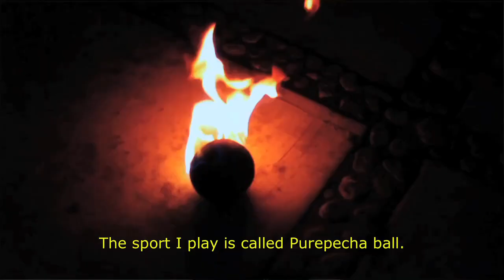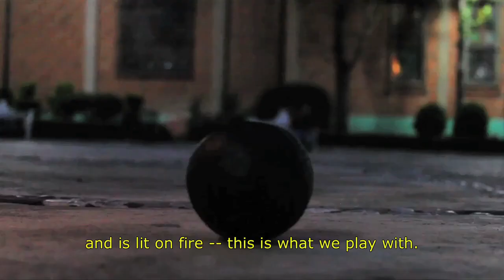Ancient Fire Hockey Makes a Comeback in Mexico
An ancient sport where players hit flaming balls with sticks in the dark of night is making a comeback in Mexico.

Produced and Directed by: John Dickie

Filmed by: Pablo Abrahams

Edited by: Damian Mendoza

Executive Producer: Jaron Gilinsky